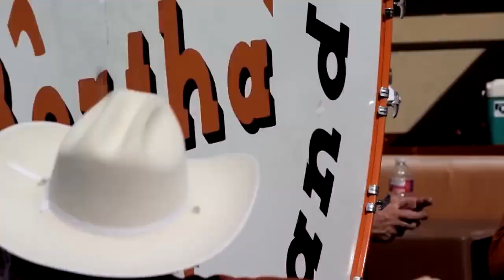Texas Longhorn Football Preview 2016 HD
For some reason the audio at 4:38 is not working on phones without headphones. For the best experience, watch on computer, tv or with headphones. Believe '16